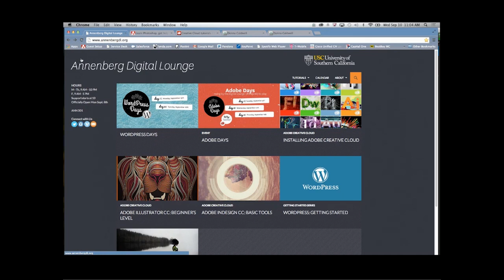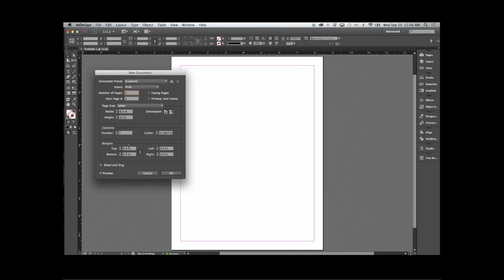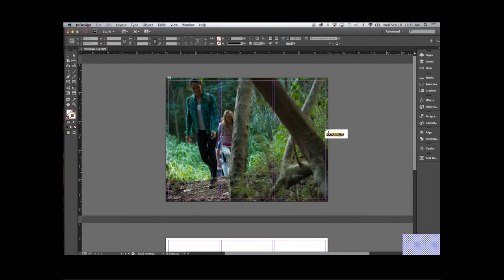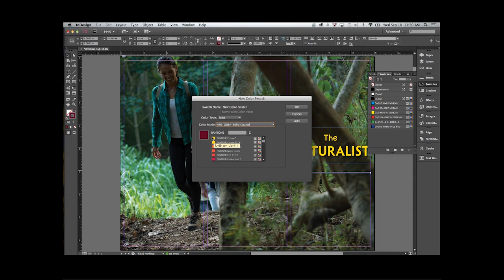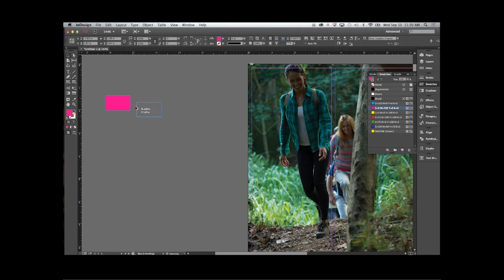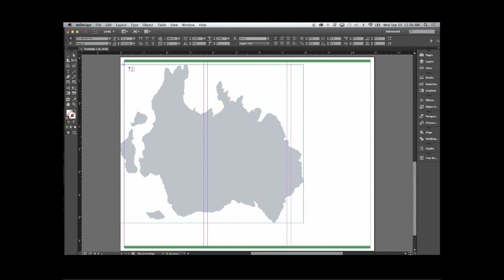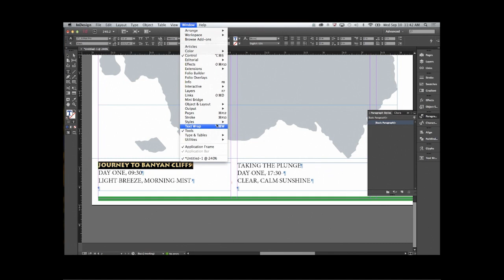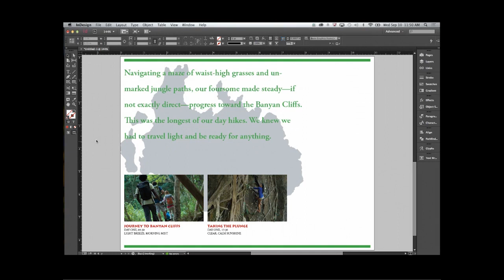Adobe inDesign HD